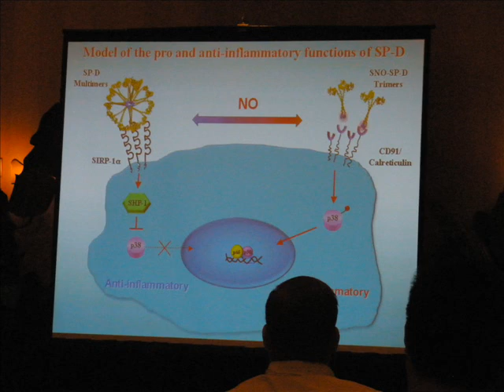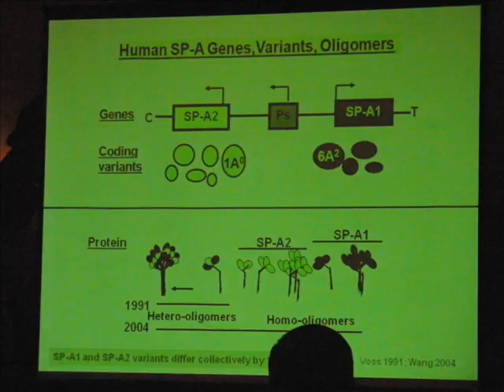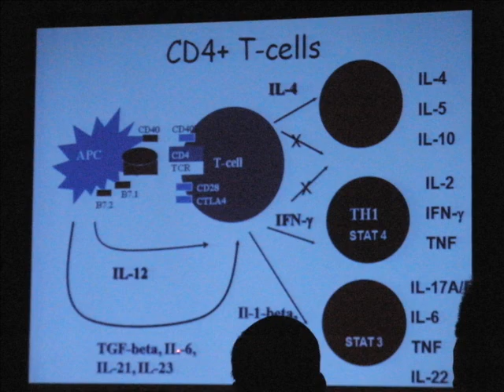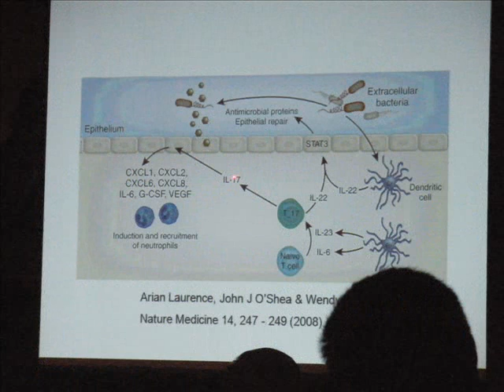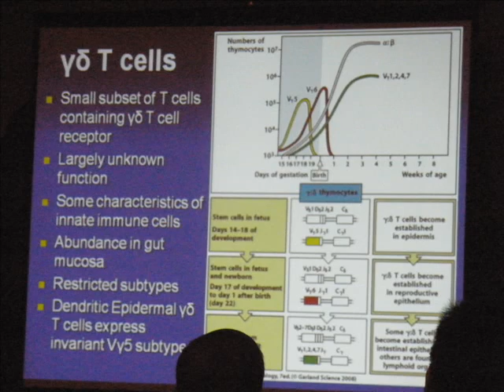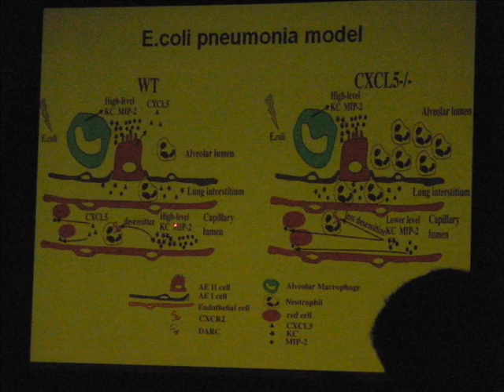Sanjay Batra i-CLIIP-2010 with music.wmv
i-CLIIP Meeting, New Orleans, 15th May, 2010